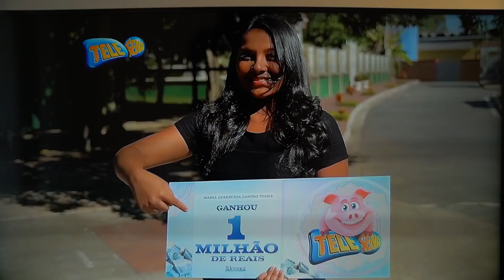Tele Sena - Como Gastei R$ 1 Milhão, por Mauro Nakada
Jotacom cria ação de Influencer Marketing para conversar com jovens da Tele Sena.